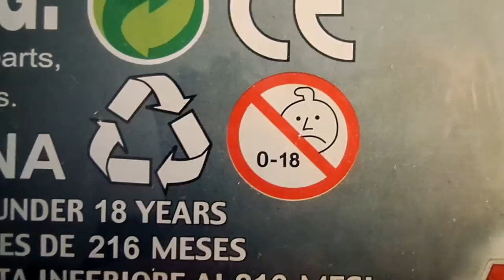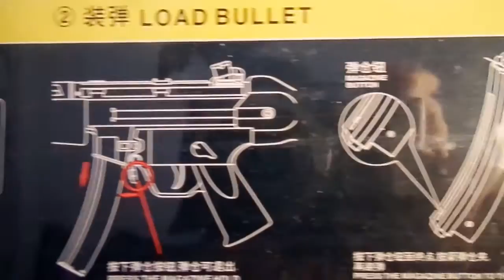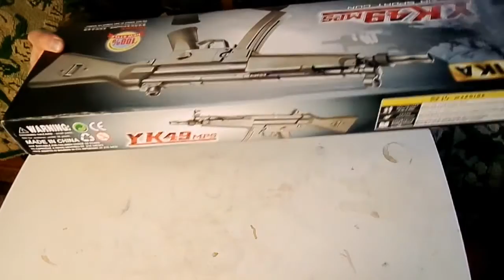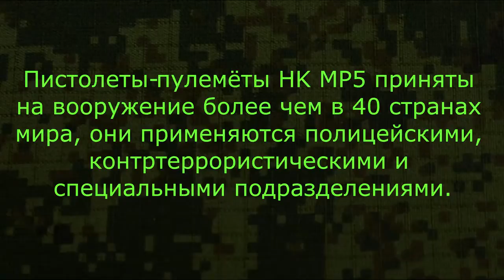unboxing \ распаковка - Air Sport Gun, YK49 MP5